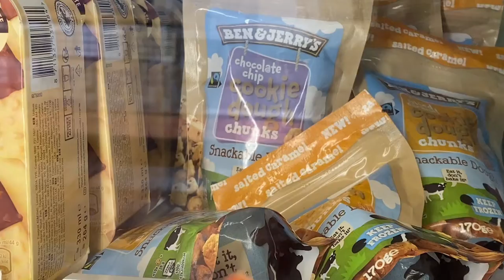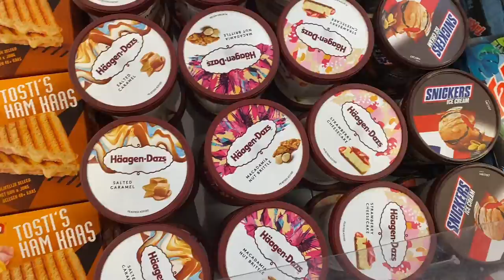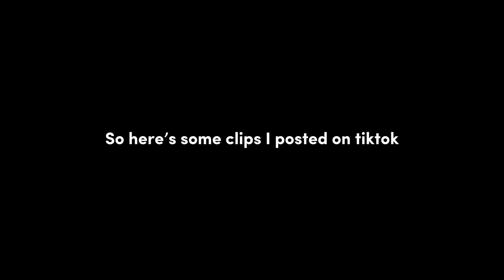Jeremy Zucker concert vlog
❀˚. faq:
- I am 18 years old (04 liner)
- I was born and live in the Netherlands.
- Camera I use; iPhone 11
- I edit with vllo & capcut (mobile ver)